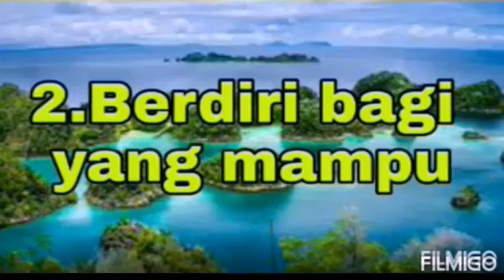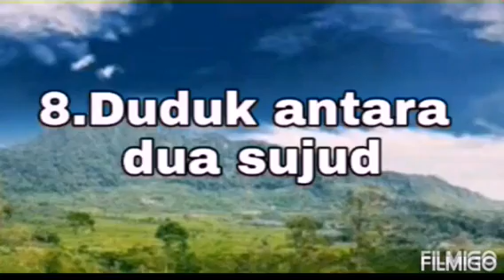Rukun Sholat | 13 Perkara / The Pillars Of Prayer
Ayo Bagi Yang berminat silahkan di order... Classic Tee Dan Men's T-shirt